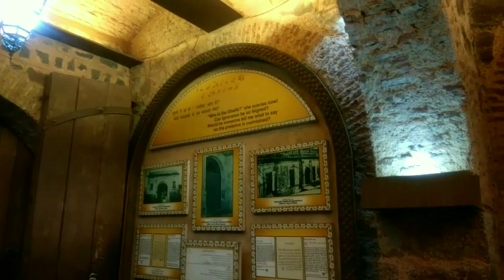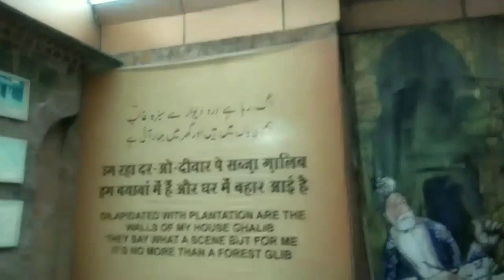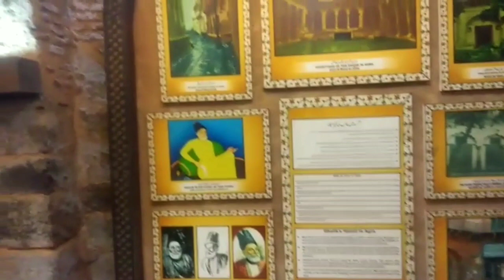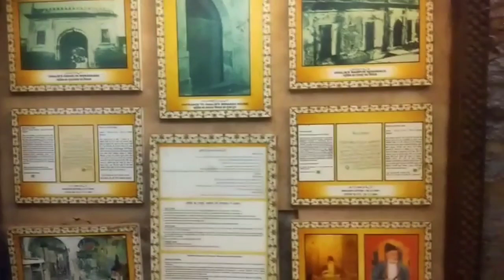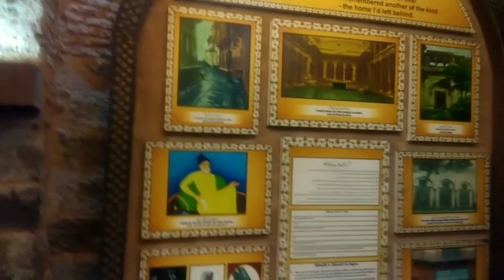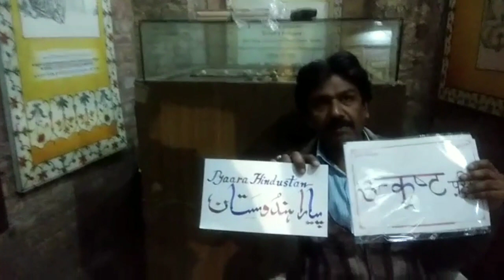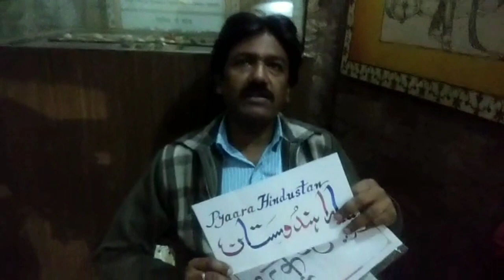MizaGhalib Ki Haveli or Mazar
Mirza Asadullah Baig Khan  (27 December 1797 – 15 February 1869),was a prominent Urdu and Persian poet during the last years of the Mughal Empire. He used his pen-names of Ghalib (Urdu: غالِب, ġhālib means "dominant") and Asad (Urdu: اسَد, Asad means "lion"). His honorific was Dabir-ul-Mulk, Najm-ud-Daula. During his lifetime, the already declining Mughal empire was eclipsed and displaced by the Colonial British Raj and finally deposed following the defeat of the Indian rebellion of 1857,Mirza Ghalib was born in Kala Mahal, Agra into a family descended from Aibak Turks who moved to Samarkand (in modern-day Uzbekistan) after the downfall of the Seljuk kings. His paternal grandfather, Mirza Qoqan Baig, was a Seljuq Turk who had immigrated to India from Samarkand during the reign of Ahmad Shah (1748–54).He worked in Lahore, Delhi and Jaipur, was awarded the sub-district of Pahasu (Bulandshahr, UP) and finally settled in Agra, UP, India. He had four sons and three daughters. Mirza Abdullah Baig and Mirza Nasrullah Baig were two of his sons,He died in Delhi on 15 February 1869. The house where he lived in Gali Qasim Jaan, Ballimaran, Chandni Chowk, in Old Delhi known as the Ghalib ki Haveli has now been turned into 'Ghalib Memorial' and houses a permanent Ghalib exhibitions .

For more details Pls contact on below details

Timmings :
For Haveli : 10 Am to 6 Pm
For Mazar : all day
Photography : Free